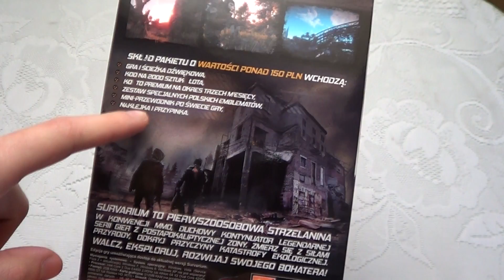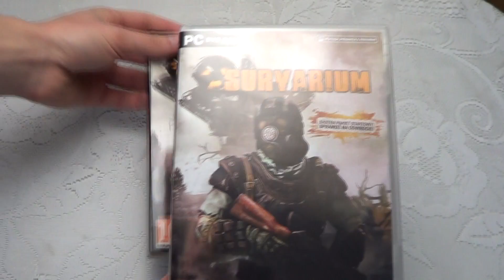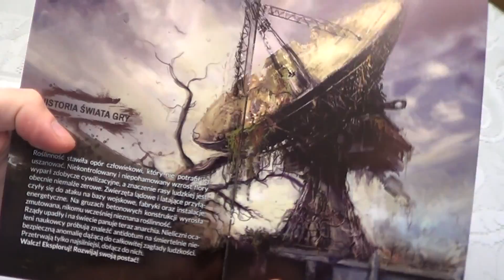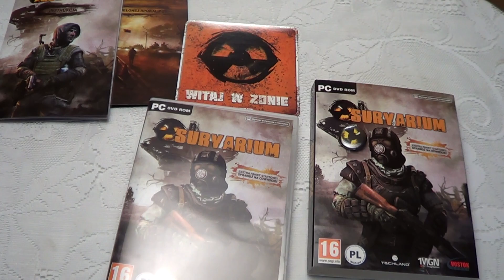Survarium Unboxing - NOWOŚCI - Kolekcjonerzy - #03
In addition to all "Support" links, please provide the following in the description of your video: